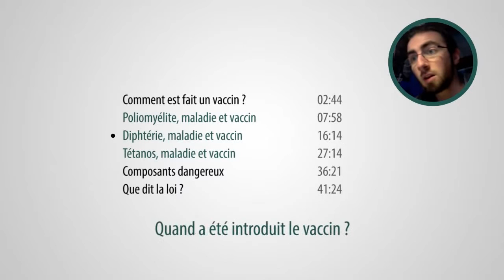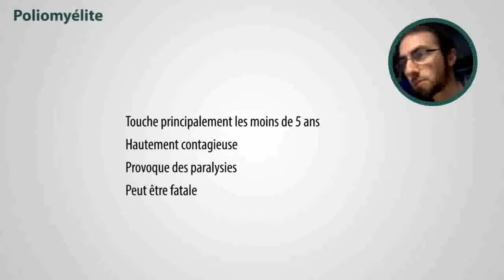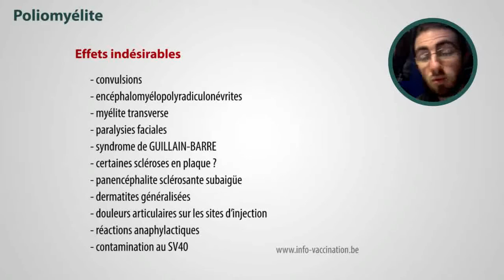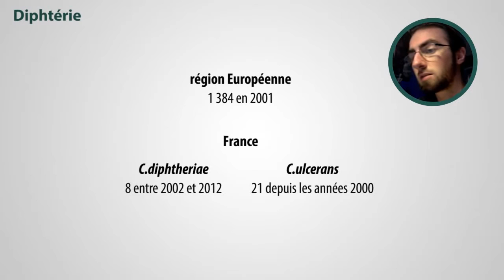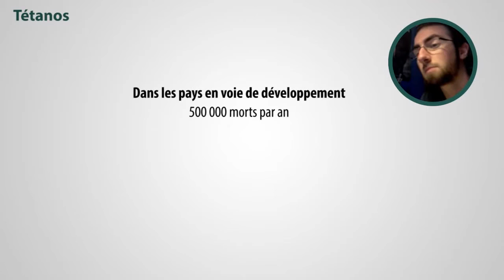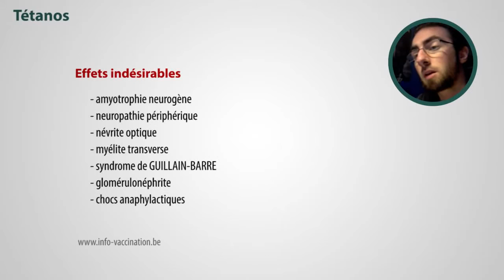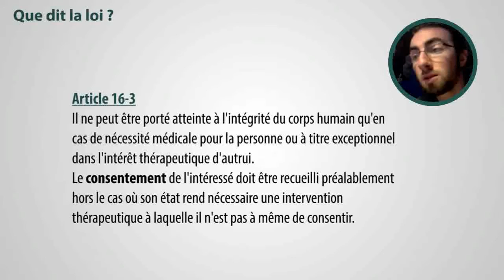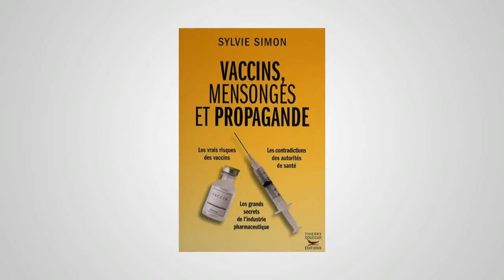3 vaccins obligatoires - DANGER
Les vaccins contiennent des produits dangereux, c'est un fait. Voici une vidéo un peu longue mais accessible à tous !
Si vous ne vous êtes jamais posé de questions sur le sujet ou si vous en êtes conscient mais que vous cherchez des arguments pour en parler autour de vous, cet exposé devrait vous être utile.